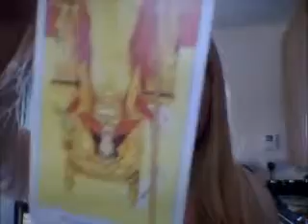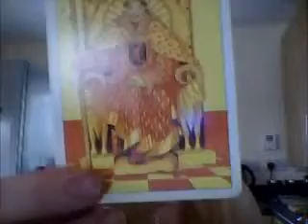more tarot cards the last of the wands (30/08/11)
the last to wands